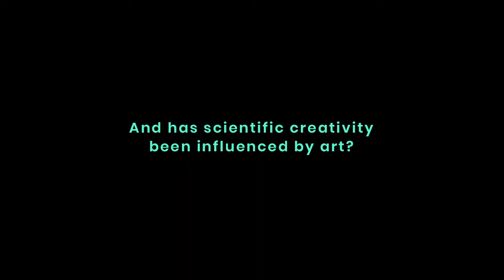Ramon López de Mántaras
Ramon López de Mántaras Badia is Research Professor of the Spanish National Research Council (CSIC) and pioneer of Artificial Intelligence in Europe, with contributions, since 1976, in Pattern Classification, Approximate Reasoning, Expert Systems, Machine Learning, Case-Based Reasoning, Autonomous Robots, and AI & Music. Author of nearly 300 papers.

Invited plenary speaker at numerous international conferences. Former Editor-in-Chief of Artificial Intelligence Communications, editorial board member of several international journals, including AI Magazine, and former Associate Editor of the Artificial Intelligence Journal. Program committee Chairman or Conference Chairman of several major AI Conferences (UAI-94, ECML’00, ECAI-04, ECML-07, PKDD-07, and IJCAI-07). In IJCAI’15 he was Program Co-Chair of the Special Track on AI and the Arts. Co-recipient of five best paper awards at international conferences. Recipient, among other awards, of the “City of Barcelona” Research Prize in 1981, the “2011 American Association of Artificial Intelligence (AAAI) Robert S. Engelmore Memorial Award”, the “2012 Spanish National Computer Science Award” from the Spanish Computer Society, and the Distinguished Service Award of the European Association of Artificial Intelligence (EurAI) in 2016, the IJCAI Donald E. Walker Distinguished Service Award in 2017, and the Spanish National Research Award in 2018.

President of the Board of Trustees of IJCAI from 2007 to 2009. He serves on a variety of panels and advisory committees for public and private institutions based in the USA and Europe. He is a Fellow of the European Association of AI, EurAI. Promoter and co-organizer of the BARCELONA DECLARATION FOR THE PROPER DEVELOPMENT AND USAGE OF ARTIFICIAL INTELLIGENCE IN EUROPE. Besides AI, he enjoys poetry (he has poetry published in “Reduccions”, the foremost poetry journal in Catalan language) and jazz (playing a Bösendorfer Grand piano during ECML’07 in Warsaw).

In this video, Ramon López de Mánataras answers the following questions:

· Are there fundamental differences between artistic and scientific creativity?

· Is art inspired by science?

· Has scientific creativity been influenced by art?